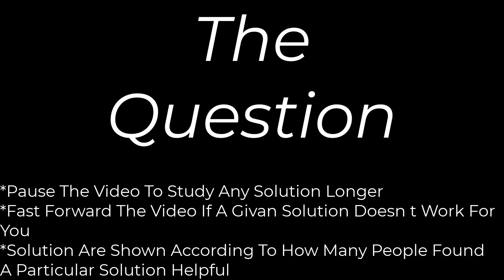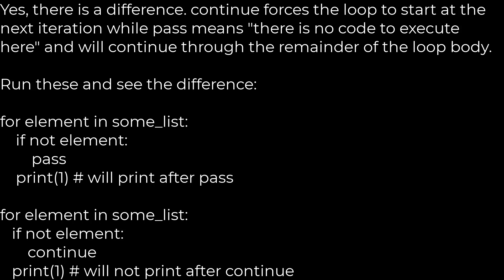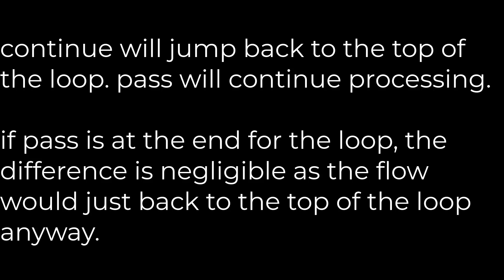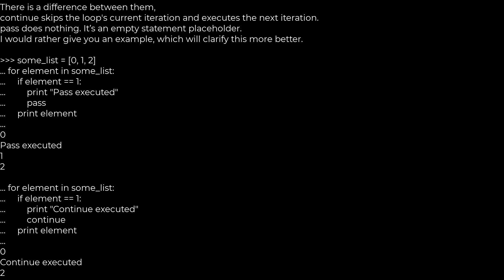Python :Is there a difference between continue and pass in a for loop in Python?(5solution)